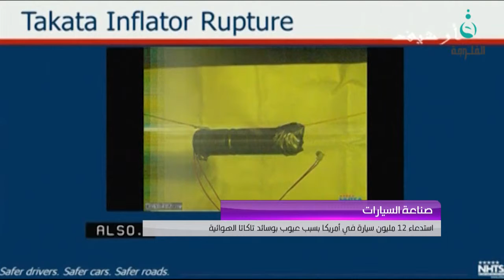استدعاء 12 مليون سيارة في امريكا بسبب عيوب بوسائدها الهوائية